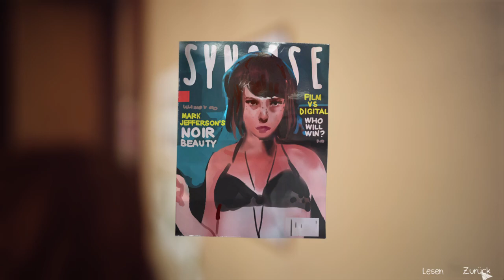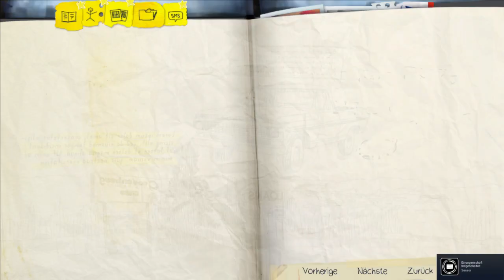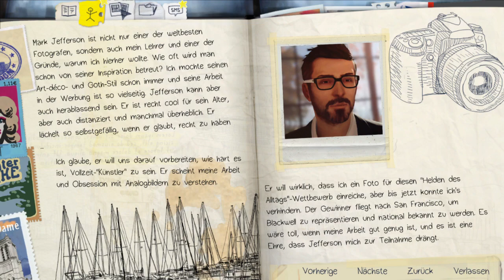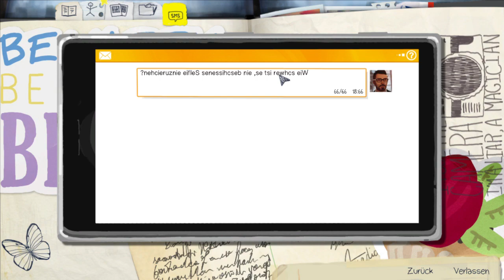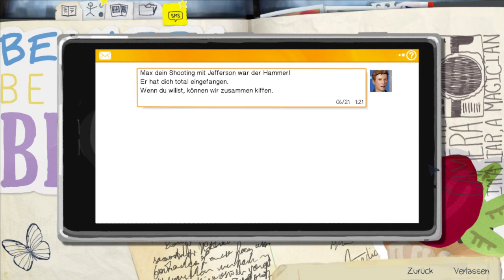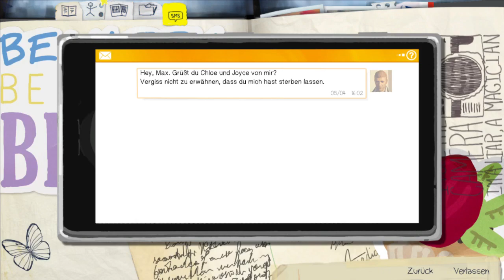Let's play LIFE IS STRANGE 📸 - Episode 5 [05]: Gefangen in unserem persönlichen Alptraum